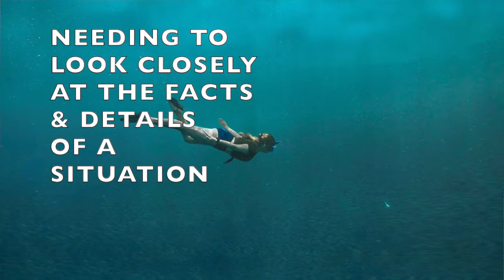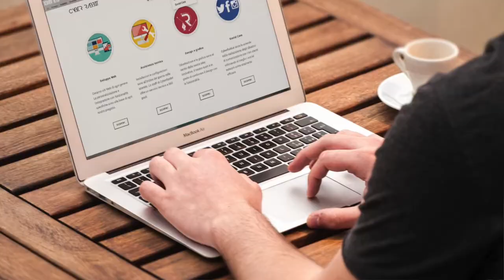You gotta know this stuff-- TOP 30 BUZZWORDS of 2021 and beyond!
This is ONE of THREE videos cover 30 popular BUZZWORDS in the culture-- These are words & phrases you SHOULD KNOW, so how many DO YOU KNOW??? Knowledge is power!